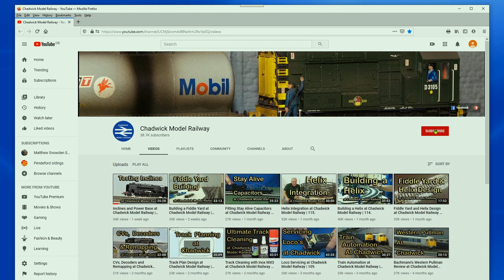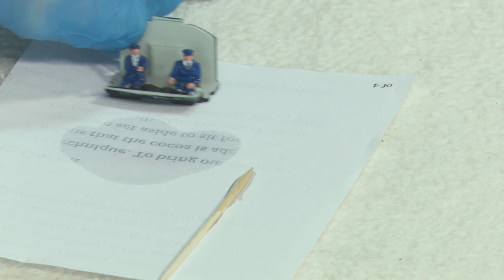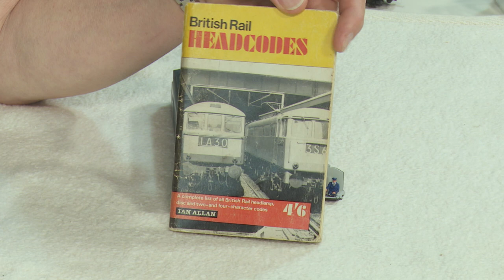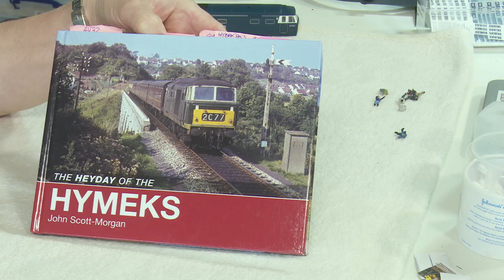Fitting Loco Crew at Chadwick Model Railway | 130.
Improve your Loco's by fitting crew at Chadwick Model Railway

Bosch Hot Glue Gun
Hand Held Vacuum Cleaner
Digital Spirit Level
Countersink Drill Combo
Brother ID Sleeve Printer
Rotacraft Screwdriver
Gaugemaster Track Tester
Plug-in Terminal Blocks
12 way Terminal Block
Ferrule Crimping Tool
8 way Terminal Block
WERA Screwdriver set
Magnetic Clamps
Makita Drill
Cordless Dremel
Com Art Paints
Laser level
Soldering Iron
Helping Hand
Fire Extinguisher
First Aid Kit